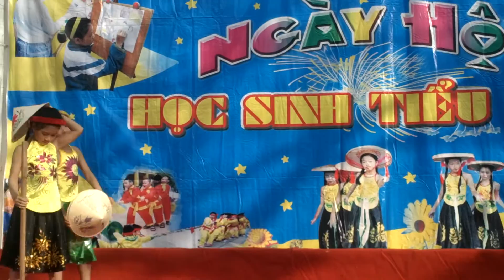Đưa cơm cho mẹ em đi cày. Lớp 2.1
Ngày hội học sinh Tiểu học NH 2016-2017